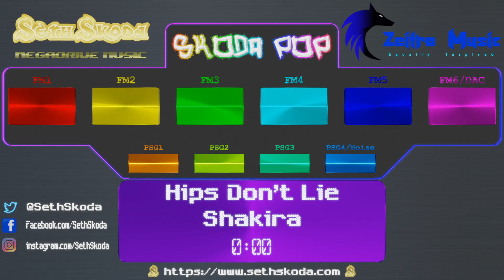Skoda Pop - 05 - Shakira - Hips Don't Lie (SEGA Genesis/YM2612)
Track 5 of the Skoda Pop album, an album of SEGA Genesis covers of pop songs.